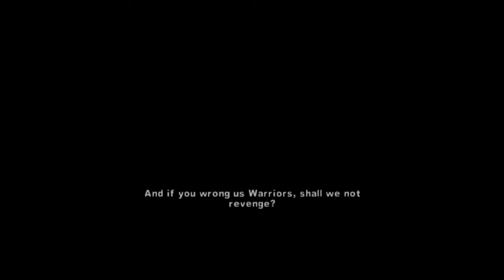The Warriors... Writer's Block ( Introducing The Hi-Hats)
USA00572_00